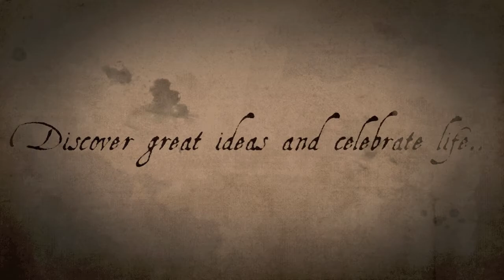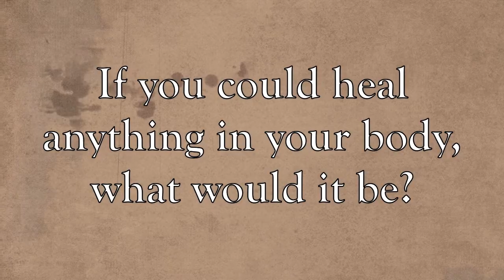Metuka Daisy, Healer and Conscious Living Specialist - Marcus Recommends No.2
Marcus Recommends great ideas to help you celebrate life.

Today's episode features Metuka Daisy - "Conscious Living Specialist". Metuka Daisy is a highly experienced healer who has been healing people improve their lives for over 20 years.

If you would like to dedicate an episode of Marcus Recommends, please get in touch by email - . Have an amazing day!